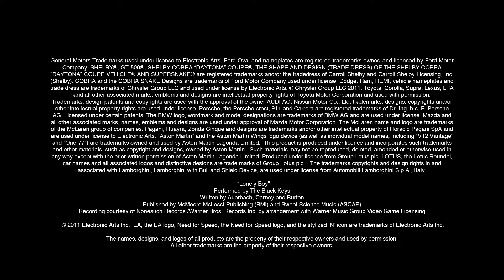Need For Speed TheRun